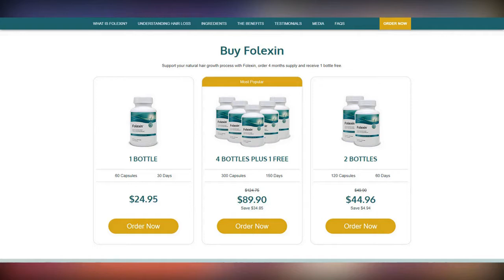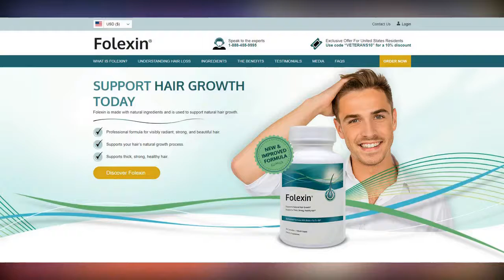Georgian townhouse that once belonged to actor Michael Aldridge hits the market for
Georgian townhouse that once belonged to actor Michael Aldridge hits the market for £2.7million . The former home of beloved comedy actor Michael Aldridge has been put on the market for £2.7million.

Aldridge, who starred in the popular BBC sitcom Last of the Summer Wine, spent his final years at the Grade II listed Georgian townhouse in Greenwich, south east London.

The five bedroom home, which is set over four floors, was built in the early 18th century and offers views of Greenwich Park.

It retains many of its original features including fireplaces, exposed wooden floorboards and sash windows.

The ground floor features a library, dining room, kitchen and conservatory which leads out onto a walled rear garden.

The lower ground floor has a further two living rooms, a shower room and a storage room that can be used as a wine cellar.

The five bedrooms are on the upper floors and there is a first floor reception room featuring a wood burning stove and a bay window.

The house, which is located a stone's throw from the historical Greenwich Market, is being sold with estate agent Hamptons International.

Its present owners have lived there since 2013.

A Hamptons International spokesperson said: 'This stunning Grade II-Listed, double-fronted Georgian townhouse is situated in a prominent position on Greenwich's most sought after road offering beautiful views across the herb gardens of Greenwich Park.

'It was also the home of English actor Michael Aldridge who famously played Seymour in Last of The Summer Wine.'

Aldridge also played the elderly professor Digory Kirke in the 1988 TV adaptation of 'The Lion, the Witch and the Wardrobe' before taking to the stage.

Last of the Summer Wine, set in and around the Yorkshire town of Holmfirth, ran from 1973 to 2010 with a staggering 295 episodes filmed.

It attracted audiences of 20 million at its peak who tuned in to follow the escapades of the